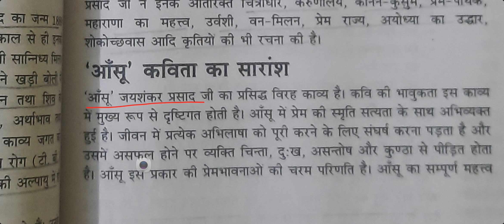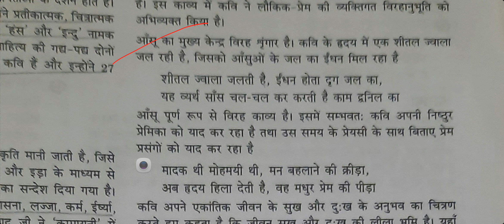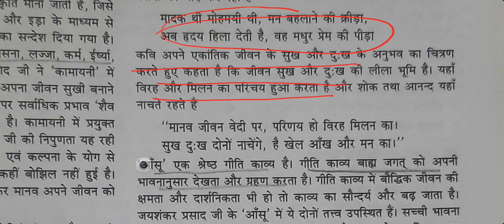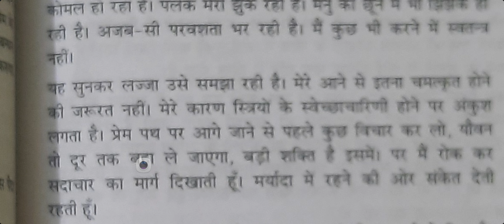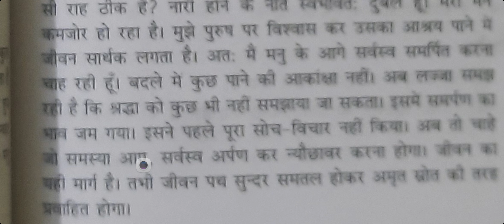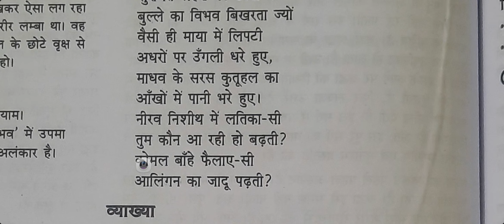आंसू और लज्जा कविता का सारांश जयशंकर प्रसाद द्धारा रचित कविता से FOR BA SECOND YEAR HINDI EXAM SDSUV